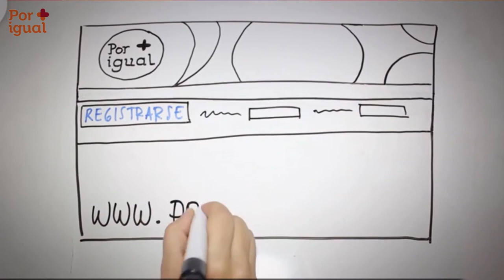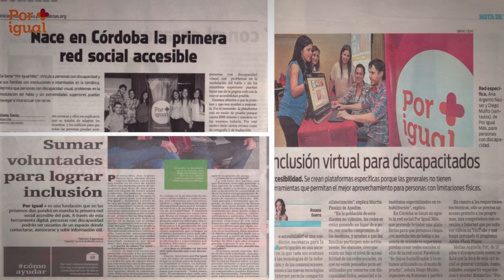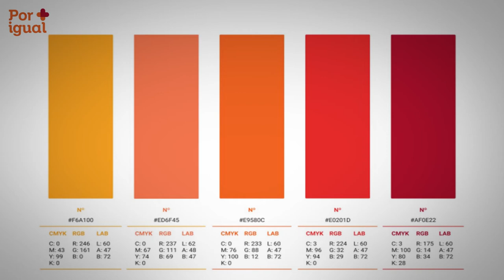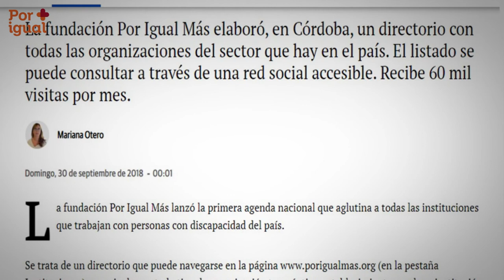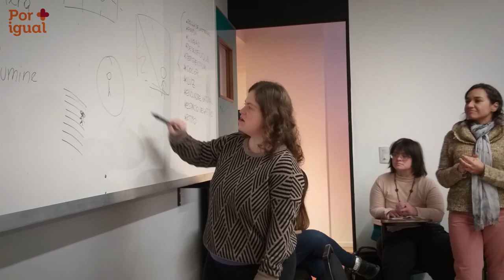Historia de Por igual Más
El siguiente video relata a través de el Porigualero, el personaje animado de la Fundación, la historia de Por Igual Más hasta el año 2020.
Guión y producción general: Micaela Gauna
Diseño e ilustraciones: Agustín Martín
Animación de Video y edición: Javier Martínez
Edición y asesoramiento gráfico: Macarena Martínez Smejkal
Dirección: Ana Argento Nasser